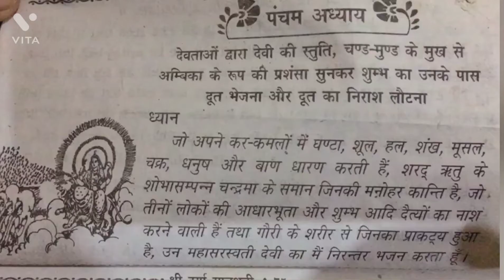CORONA VIRUS🦠😷 SE LADO । COVID - 19 VIRUS । DANGEROUS । STAY HOME - STAY SAFE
COVID 19 AWARNESS

1 - WEAR MASK

2 - AVOID CROWD PLEASES

3 - USE SANITIZER WHEN YOU ARE OUTSIDE

4 - AFTER COMMING BACK FROM OUTSIDE WASH YOUR HAND FOR 20 SECONDS

5 - TAKE TURMRIC MILK AT NIGHT AFTER DINNER

6 - TAKE GILOY WATER IN MORNING

7 - PLEASE MAINTAIN 2-FEET SOCIAL DISTANCING 👤✖️👤